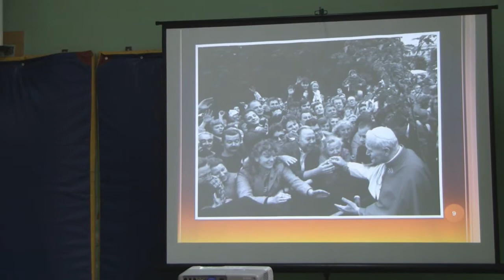Przy mnie bądź.wmv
Fragment koncertu zespołu AmaDeo MuzArt, który odbył się 7 października 2011 r. w Szkole Podstawowej nr 218 w Warszawie z okazji XI Dnia Papieskiego.